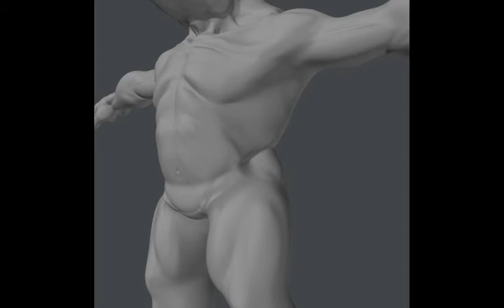Brontox -Capture)-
Brontox
(LW3D Modeler Capture)